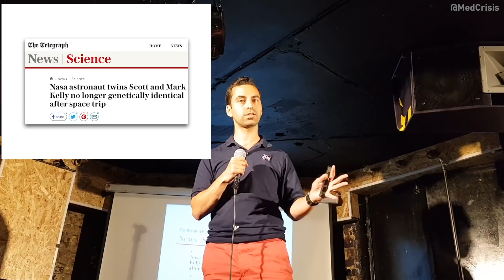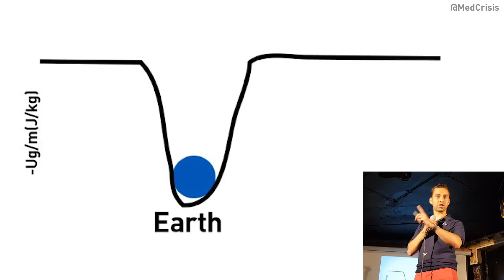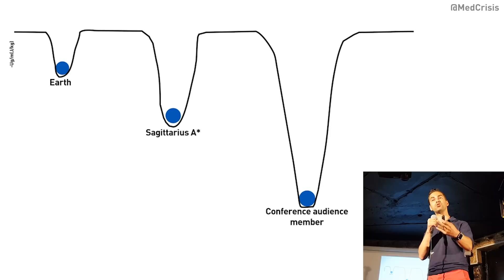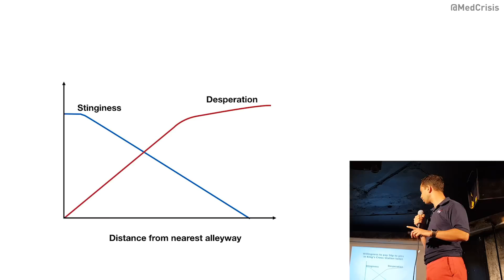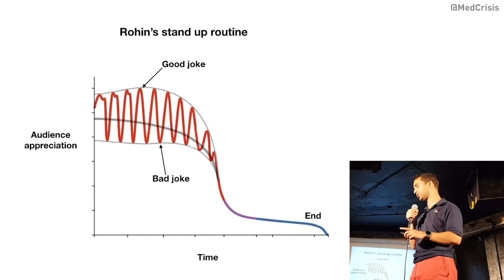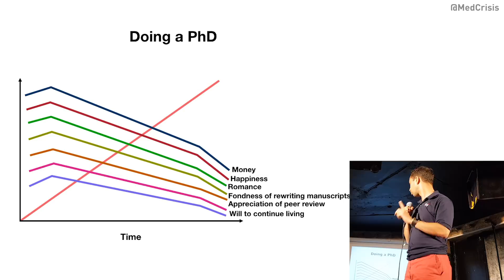What If Babies Were Born In Space? A Doctor Explains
Dr Rohin Francis science stand-up comedy at Science Showoff, June 2018.

I've been watching a lot of The Expanse on Netflix so I started wondering...could we grow babies in space?